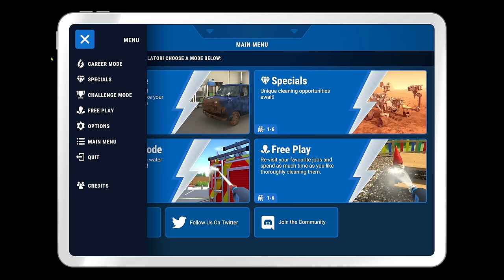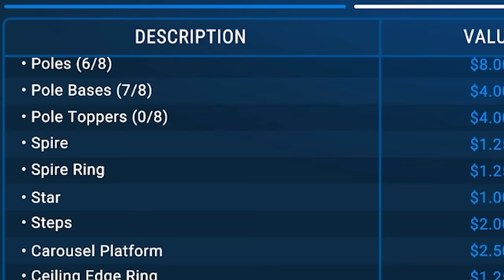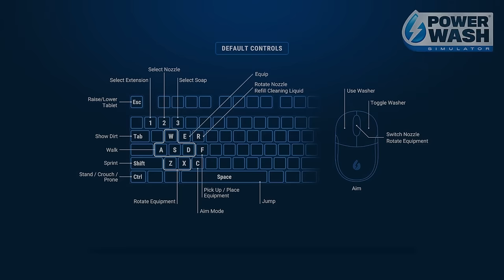This is the most satisfying PowerWash Simulator level... It's like it washes itself!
Power Washing is back and FILTHY! But me and the boss know how to get it wet and clean, so we put in work on the most satisfying PowerWash Sim level we've ever got to play... SO FAR

PowerWash "Boss" - @SMii7Y

🎧 OUTRO 🎙
⁙ Artist - BBNO$